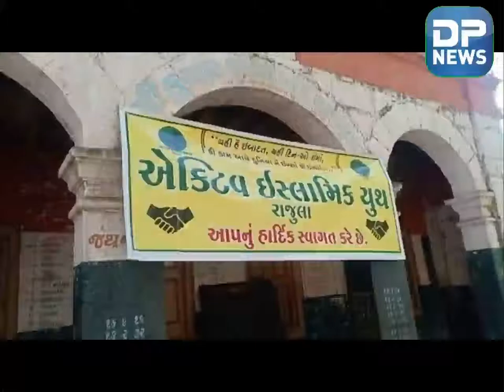રાજુલા: બ્લડ ડોનેશન કેમ્પ|એક્ટિવ ઇસ્લામિક યુથ સમસ્ત ઇસ્લામિક ગ્રુપ | Blood Donation Camp | Rajula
રાજુલા એક્ટિવ ઇસ્લામિક યુથ સમસ્ત ઇસ્લામિક ગ્રુપ દવરા આજરોજ બ્લડ ડોનેશન કેમ્પ નું ભવ્ય આયોજન  રાજુલા ટાવર ચોક કુમાર શાળા  1 માં કરવામાં આવેલ જેમાં મહુવાની ઓમકાર બ્લડ બેન્ક તેમજ અમરેલી રેડક્રોસ સોસાયટી બ્લડ બેન્ક દવરા આ કેમ્પ ના આયોજન માં હાજર રહેલા..સવારે 9વાગ્યા થિ 1 વાગ્યા સુધી નો સમય રાખવામાં આવેલ જેમાં 190 બોટલ બ્લડ એકત્રિત થવા પામેલ..પરંતુ બંને બ્લડ બેન્ક પાસે ખાલી બેગ ખાલી થઈ જતા લોહી આપવા માત્ર લાંબી  લાઈનો લાગેલી જેમાં લોકો ને  નિરાશ થઈ ને પાછા જવાની ફરજ પડેલ અત્યાર સુધી ના કેમ્પ પ્રથમવાર એવી ઘટના છે કે બે બે બ્લડ બેન્ક વાળા હોય ને બેગ ઘટે...
આ કેમ્પ માં કોંગ્રેસ ના ધારાસભ્ય અંબરીશ ડેર ખાસ હાજરી આપેલ ત્યારે કોંગ્રેસ ધારાસભ્ય હાજર ની સાથે સાથે ભાજપ ના કાર્યકરો પણ વિશેસ હાજરી આપેલ આ કેમ્પ મુસ્લિમ યુવા કાર્યકરો દવરા કરવામાં આવેલ તેવા સમયે હિન્દૂ કાર્યકર્તા ઓ તેમજ દરેક સમાજ ના લોકો એ લોહી આપતા આ સાથે કોમી એકતા દર્શન થવા પામેલ.
આ ગ્રુપ ની વાત અહીં પુરી કરતા પહેલા ખાસ એ વાત કરતા  ખુશી થાય છે કે રાજુલા શહેર માં અત્યાર સુધી બ્લડ ડોનેશન કેમ્પ માં મહિલા ઓ એ બ્લડ ડોનેટ કરેલ નથી ત્યારે આજે બહેનો માટે એક સુંદર અલગ વ્યવસ્થા કરતા આજે 40 જેટલી મહિલાઓ એ બ્લડ ડોનેશન કરેલ જે આજે રાજુલા શહેર માટે સહુથી વધારે બોટલ   એકત્રિત થયેલ હોવાનો રેકોડ છે